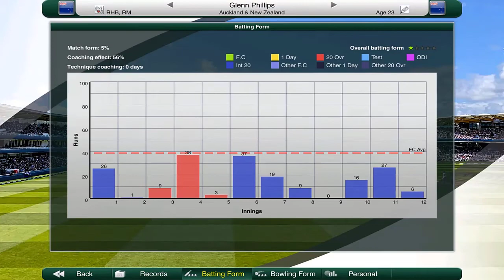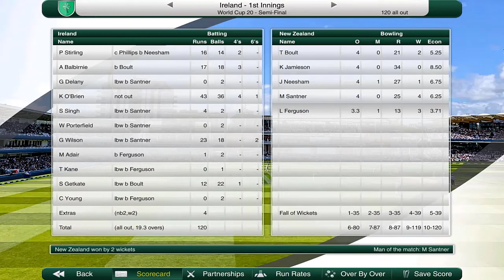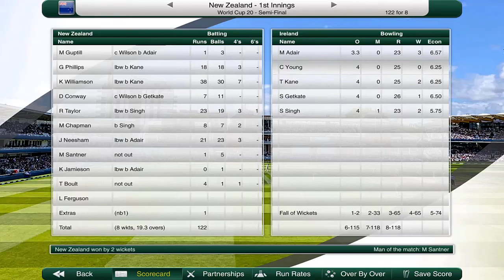T20 WC SEMI FINAL!! (DRAMATIC) - Road to Cricket Glory #29 (New Zealand) - Cricket Captain 2020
Today we are back with the much anticipated T20 World Cup to be hosted in Australia! We have arrived at the all important T20 World Cup Semi Final against Ireland! Which side will qualify for their MAIDEN T20 World Cup Final! And which side will go home heartbroken? Find out with this thrilling match to remember!

Kane Williamson, Devon Conway, Ross Taylor, Mitchell Santner, Trent Boult and Kyle Jamieson are all in action this T20 World Cup! Can they bring home to New Zealand their maiden T20 World Cup trophy? Find out!

We are attempting to try and take the New Zealand Cricket team to Cricket Glory in Cricket Captain 2020! Watch as we try to beat top ranked teams like Australia, India, England and more as we pave our road to become the best in the world in all formats! We have two different World Cups we can win in this game! Can we become the best team in world cricket?